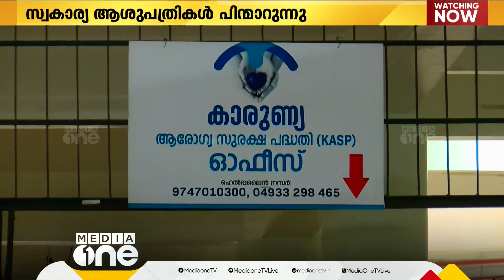നാല് മാസത്തെ കുടിശിക ബാക്കി; സ്വകാര്യ ആശുപത്രികൾ കാരുണ്യ ഇൻഷൂറൻസ് പദ്ധതിയിൽ നിന്ന് പിൻവാങ്ങുന്നു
Four months of arrears left; private hospitals withdraw from Karunya insurance scheme